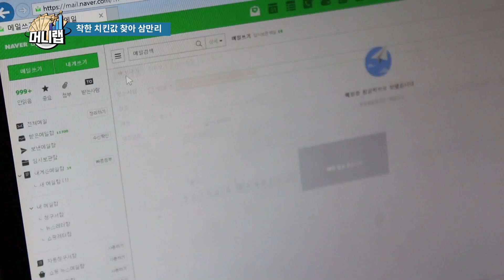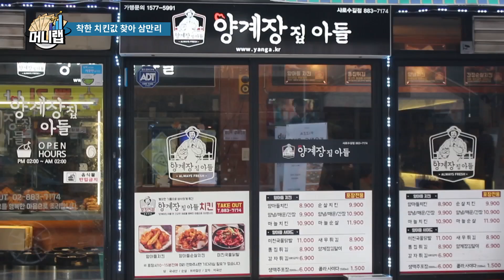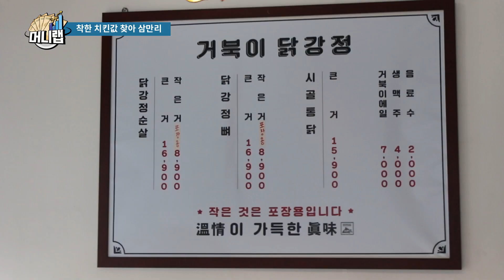‘치킨값 인상’에 대처하는 자취생의 자세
"치맥이나 한잔할까?"
"치킨 한 마리 시켜"

국민 간식 1위를 한시도 놓치지 않던 치킨.

하지만 가격은 점점 국민 간식에서 멀어지고 있는데요.

배달 한 번 시키려면 2만 원이 훌쩍 넘어가기는 일쑤...

홀에서 먹으려 해도 홀비 추가, 포장해서 먹으려 해도 포장비 추가...

치킨 하나도 가격 때문에 맘 편히 먹기 힘든 요즘.

1만 원으로도 가격, 맛 모두 잡을 수 있는 착한 치킨에 대해 알아봤습니다.

(프로듀서 : 우형준 / 기획·구성 : 크리 / 촬영 : 쥬디 / 편집 : 서이경 / 출연 : 노석웅)